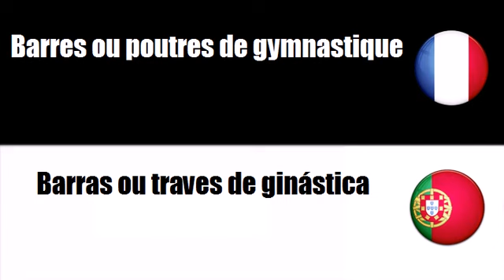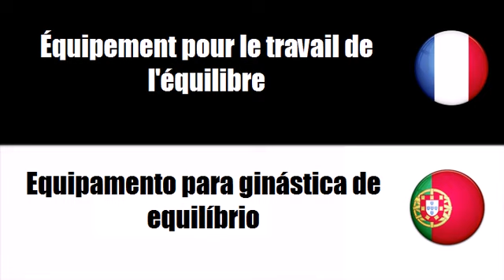Vocabulário francês # Tema = Equipamento para ginásio